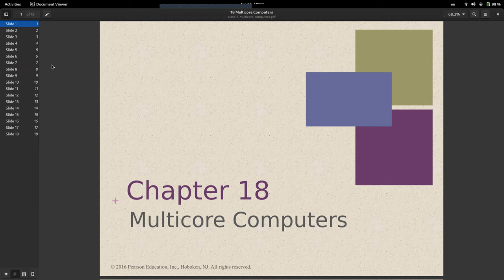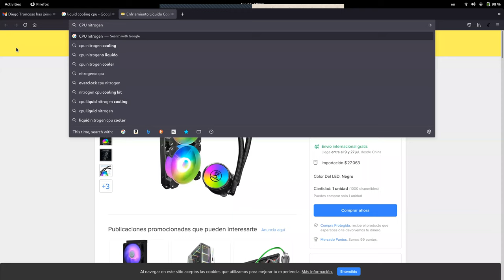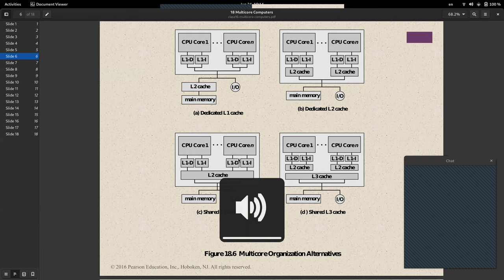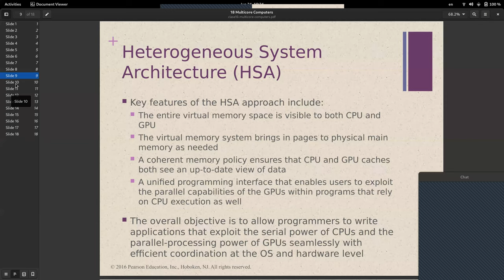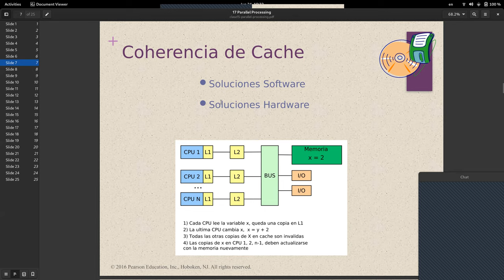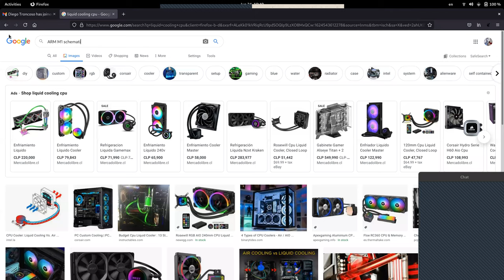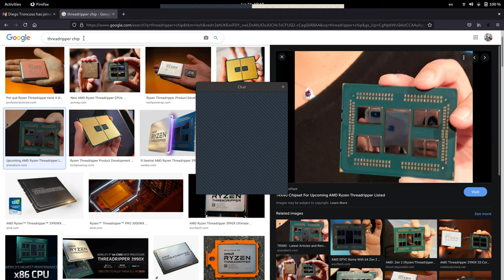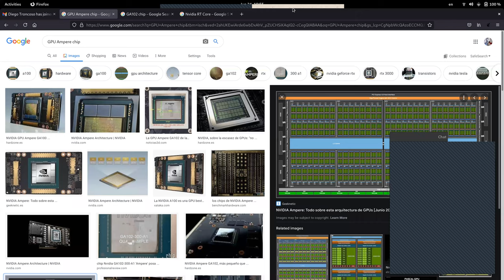[INFO128-2021] Reunion 15 - CPUs Multi-core